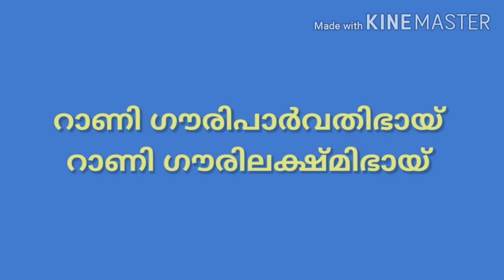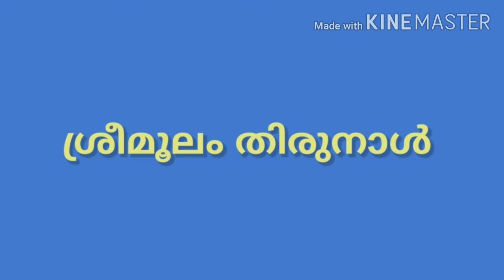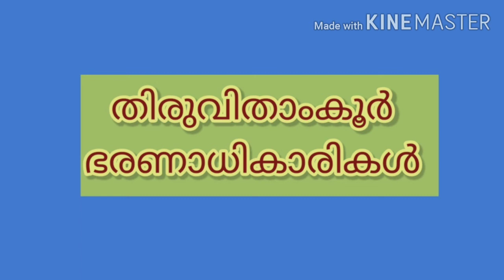Travencore rulers|| തിരുവിതാംകൂർ ഭരണാധികാരികൾ ||Preliminary exam topic